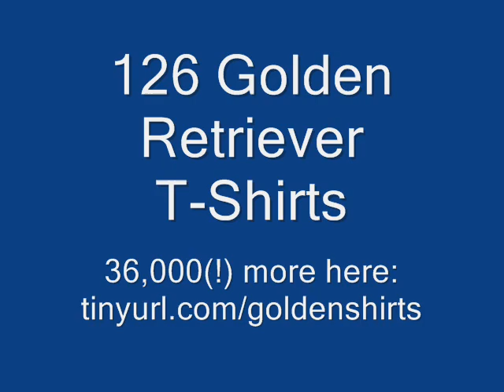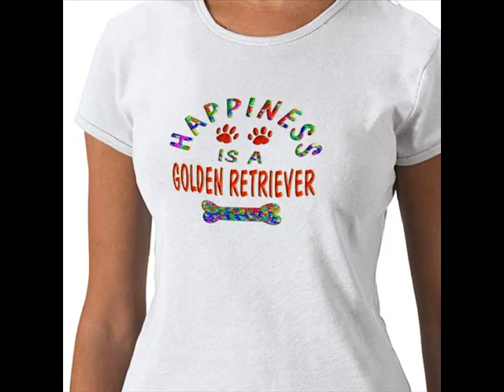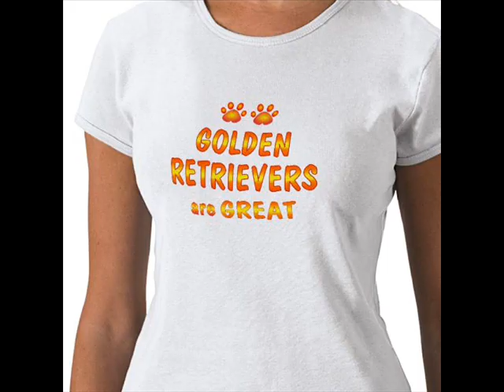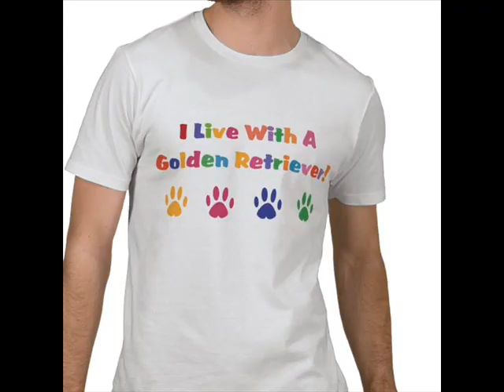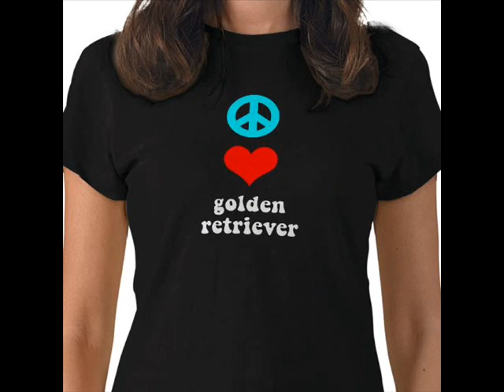126 Golden Retriever T-Shirts - Wear Your Dog Love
Lovable, funny, a little bit crazy - that's our Golden Retrievers! Here are 126 heartwarming and funny shirts for anyone who is owned by one of these happy-go-lucky dogs.